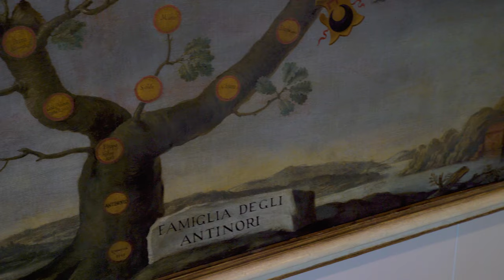Antinori Family | Italian Wine Producers | Cult Wines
26 Generations of Italian winemaking

Antinori is known as a place of historic firsts - such as Solaia becoming the first Italian wine to be named the ‘world’s number one wine’ by Wine Spectator (1997) and their winemaker, Giacomo Tachis, being the first Italian to be named Decanter’s ‘man of the year’ (2011). Sadly Tachis passed away in 2016, but his vision and talent has changed Italian wines forever.